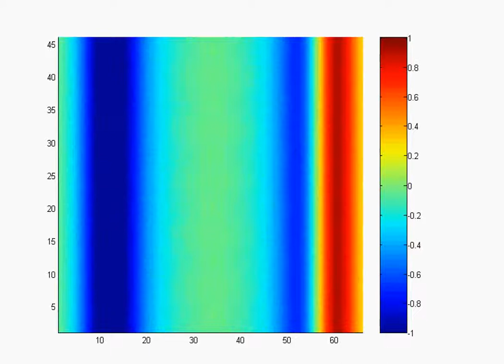Plane wave illuminating a periodic surface made of metallic wires, using Gaussian excitation - FDTD